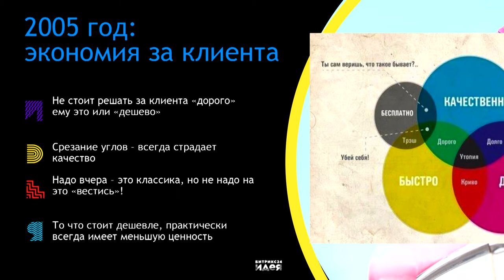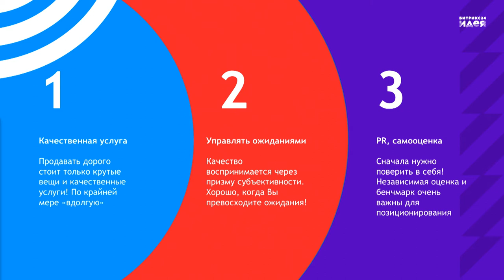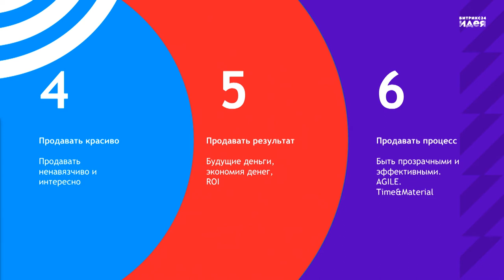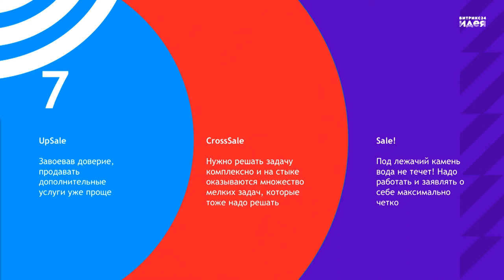Как продавать дороже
Никольников Николай о том как продавать дороже. Реальные истории и пошаговые стратегии